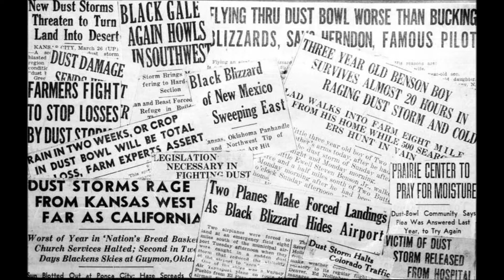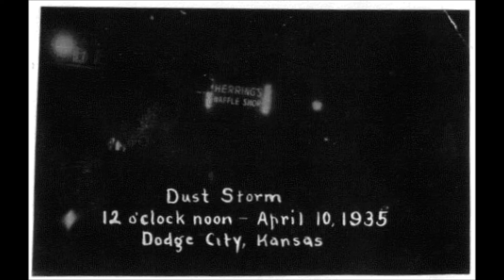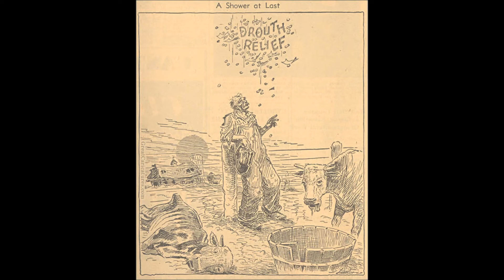Demons in Dirt and Sand - Hurkamur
This video was put together for a Working class literature course. It is an allegory on the dust bowl of the 1930's encompassing supernatural ideas, the evil that men are capable of, and the suffering of working class people at the hands of the aristocracy. Hope you enjoy the new song and the video, though it is very dark and very vivid in it's portrayal of human suffering.

Lyrics:

Hunger Pains, pray for the rains
Choking earth, granule dearth
Red sands of death
nothing grows, no water flows, suffer Famine's wilting throes

Black cloud unfolds across the land
Devastation, winds of fire blow
Caress, of the Devil's own hand
Abandoned and foresaken, I dont understand
So is...demons in dirt and sand

Shattered are the hopes and dreams
golden fleece torn at the seams
Shredded by the demon's own hand
riders, destroyers
Horsemen on the lamb

Caress, of the demons own hand

Victimize the weak
Exhume the dead
Don't fear the bankers black hands

I worked on it
I sweat on it
I bled on it
I burned on it
I died on it
That's what makes it mine x3

Shredded by the demons own hands
So is...Demons, demons in dirt and sand
Demons in dirt and sand

Thank you Danny, other Danny, and Shawn for helping to bring this together and being so vigilant on making it rock!